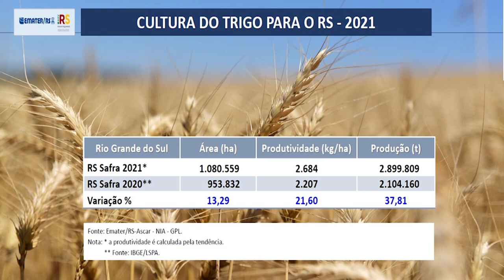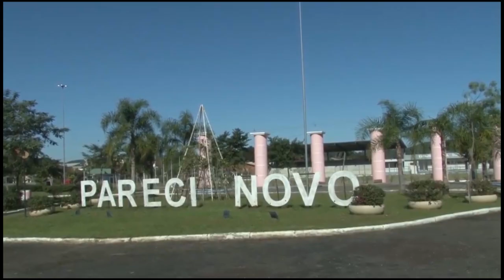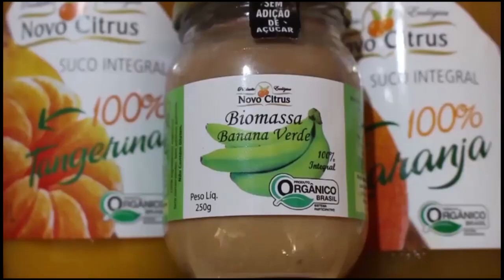Rio Grande Rural #1174 - Bloco 03